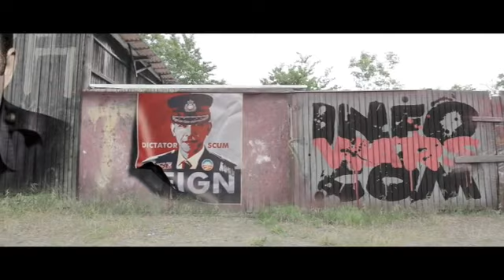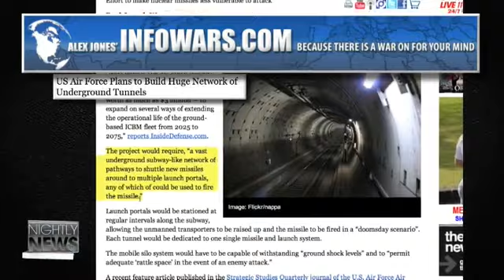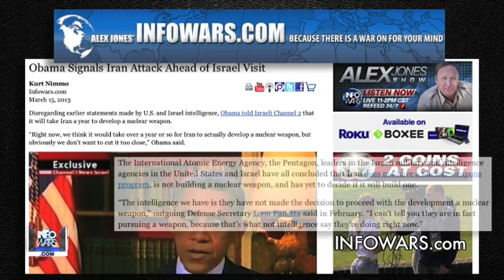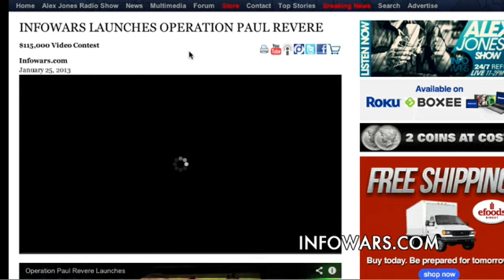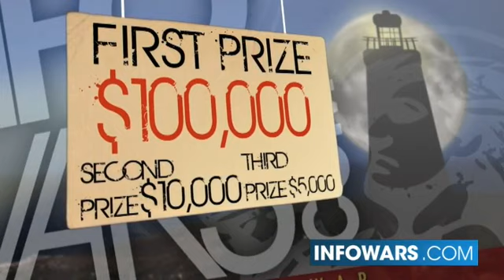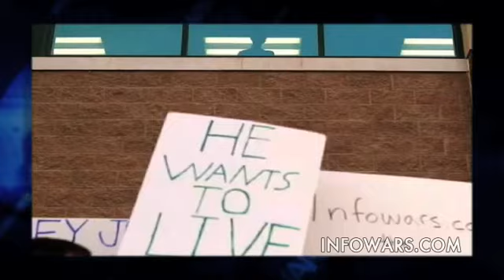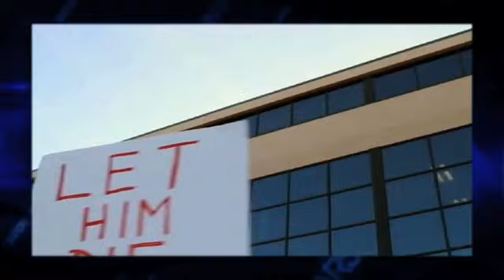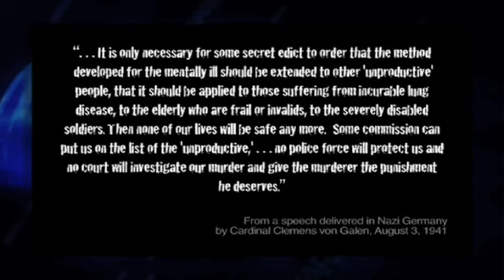Infowars Nightly News - Friday March 15 2013 - Full Length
On this March 15,2013 broadcast of The Infowars Nightly News, We speak Karen & Michael Iacobbo News Covered: New Drone Could 'Snatch Humans Off the Street'. US Army Colonel Issues Warning About Remorseless "Killer Robots". Oregon Company to Sell Drone Defense Technology to Public. US Air Force Plans to Build Huge Network of Underground Tunnels. People are willing to torture others if ordered to do so by authority figures. Is This Toxic Chemical Hiding In Your Toothpaste? Obama Signals Iran Attack Ahead of Israel Visit.